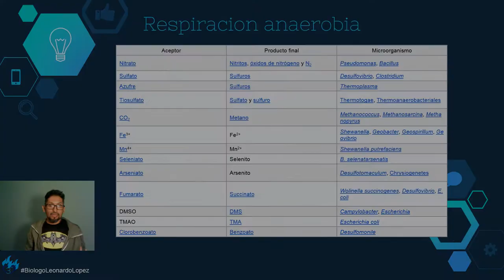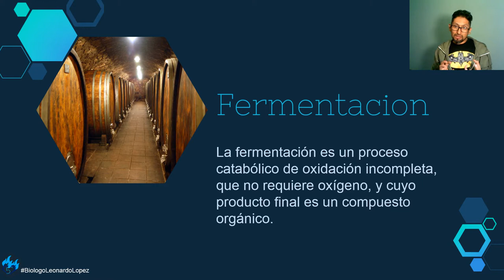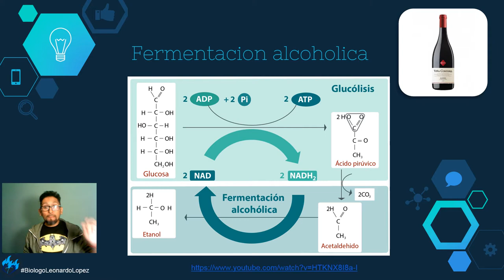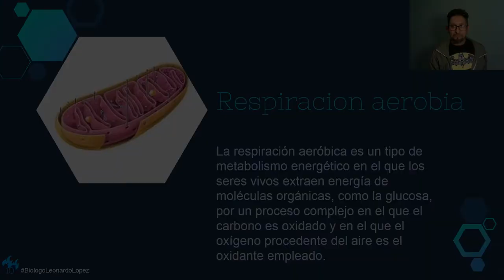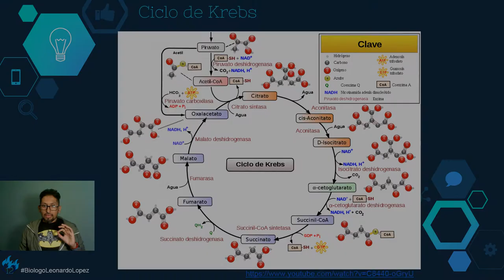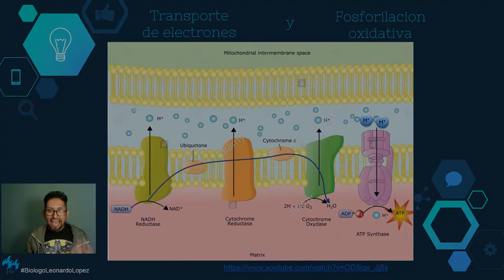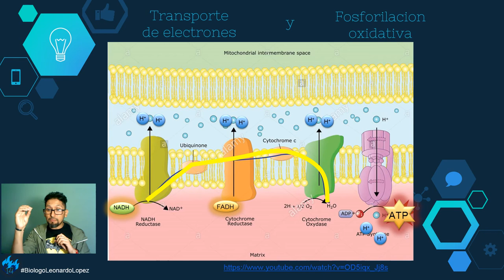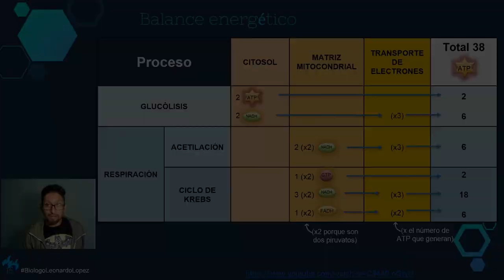Unidad 2.2 Metabolismo Celular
Con esta nueva clase terminamos la Unidad 2 de Biología para el examen de ingreso a universidades nacionales. Con esta, abarcamos los siguientes temas de Metabolismo celular: Anabolismo y catabolismo, Concepto de anabolismo y catabolismo, el papel de las enzimas y del ATP en el metabolismo, la Fotosíntesis, aspectos generales de la fase luminosa, aspectos generales de la fase oscura y su Importancia. Respiración anaerobia incluyendo aspectos generales de la glucólisis, Fermentación láctica y fermentación alcohólica, con su balance energético y Respiración aerobia, con aspectos generales del Ciclo de Krebs, aspectos generales de la cadena respiratoriay su Balance energético.
Te invito a seguir lo que mis amigos y yo estamos haciendo para apoyar a los estudiantes que preparan su ingreso a Universidades nacionales: